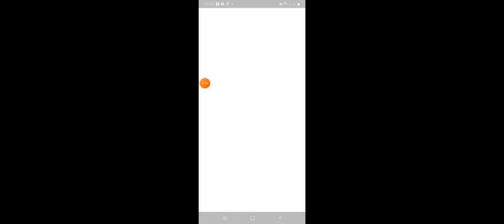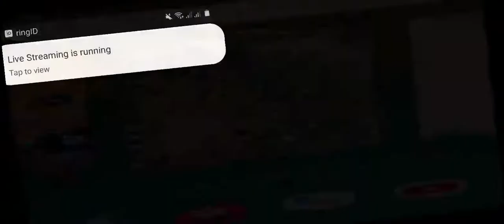state of survival season 2 new heros located part32 rank 88